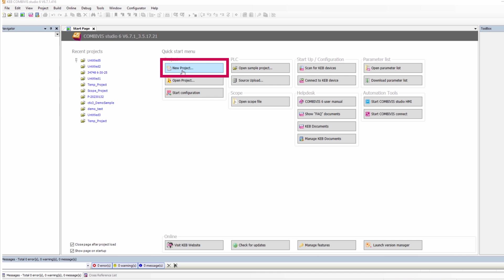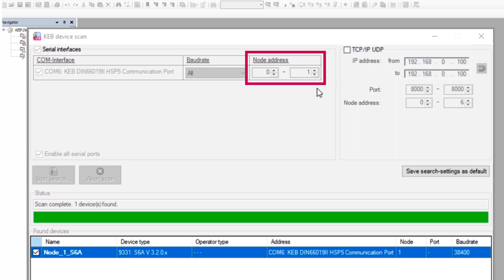COMBIVIS 6 Tutorial: Part 01 - Connecting to F6 and S6 Drives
This video demonstrates how to quickly connect an F6 or S6 drive (VFD or inverter) to KEB's COMBIVIS 6 automation software and initiate a new project to begin programming.